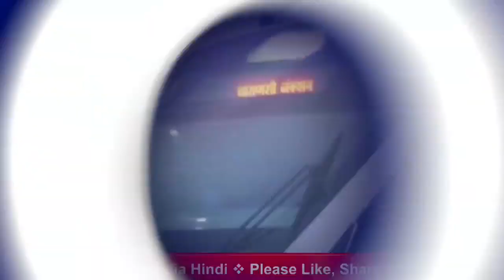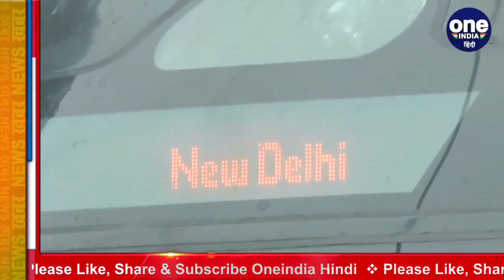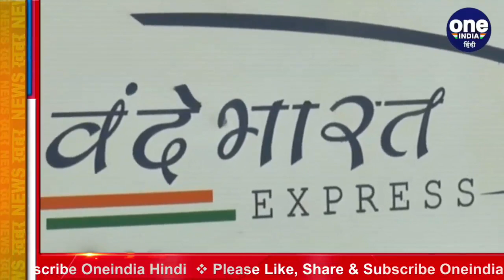India China Tension: Railways ने China को दिया झटका, 44 Train बनाने का टेंडर रद्द | वनइंडिया हिंदी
India China Tension: Indian Railways shock China, tender for construction of 44 trains canceled. On the fronts between India and China, India is giving China a setback. After banning Chinese companies in app ban and highway projects, India has given another big blow to China.

भारत और चीन के बीच जारी तवान के बीच भारत कई मोर्चों पर चीन तो झटके दे रहा है. ऐप बैन और हाईवे प्रोजेक्ट्स में चीनी कंपनियों को बैन करने के बाद भारत ने चीन को एक और बड़ा झटका दिया है.